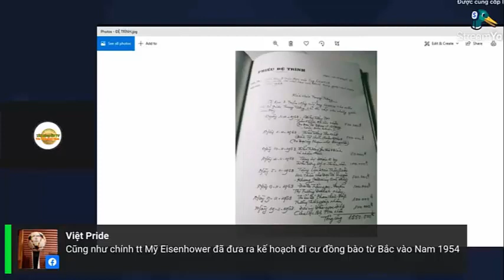Đừng nghĩ theo phương Tây và Mỹ là phát triển, bài học còn đó